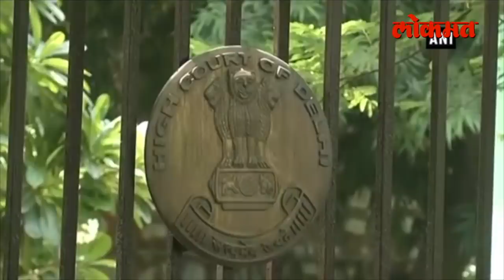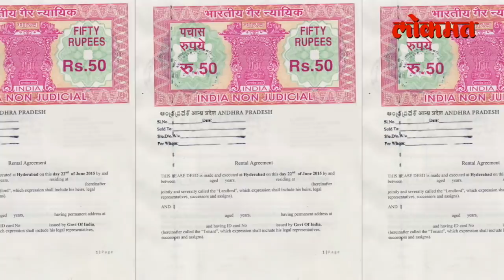भाडेकऱ्यांना घरभाडे द्यावेच लागेल | Supreme Court Order On Rent | Lockdown | India News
राज्य सरकारच्या आदेशानुसार तीन महिने घरभाडे उशिरा देण्याचा तुमचा विचार असेल तर  तो रद्द करावा लागणार आहे. कारण कायद्यानुसार राज्य सरकारला असा कोणताही निर्णय घेता येणार नसल्याचा निकाल न्यायालयाने दिला आहे. त्यामुळे कितीही आर्थिक अडचण असली तरी घरभाडे वेळेतच द्यावे लागणार आहे।